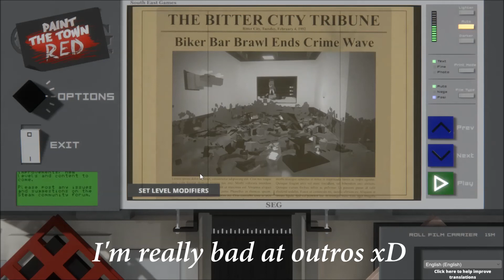Paint The Town Red #1 | I be a terrible pirate!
I may lose the fight but I'll win the... well there's really nothing to win except the fights xD